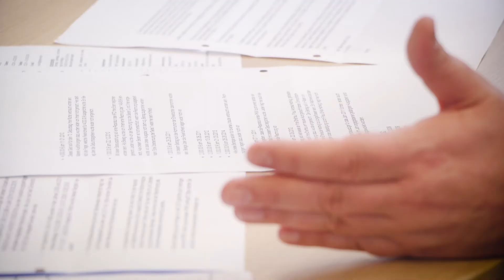MIT UNTERTITELN: Wie hilft der Sozialverband Deutschland in NRW, zum Beispiel in Bochum?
Mit welchen Fragen kommen die Leute in unsere insgesamt 19 Geschäftsstellen in NRW? Wie hilft der Sozialverband Deutschland? Dieser Infoclip, den wir in Bochum gedreht haben, klärt auf.